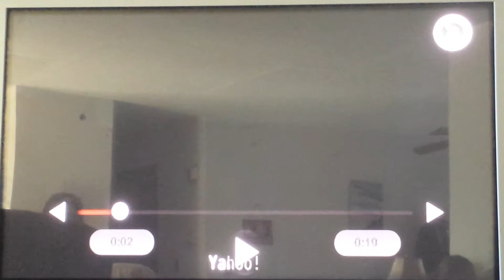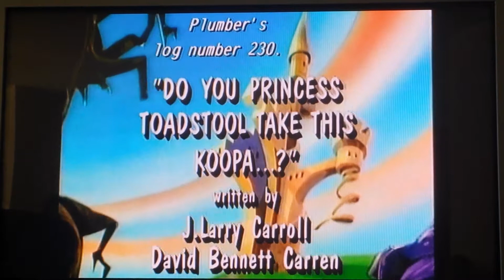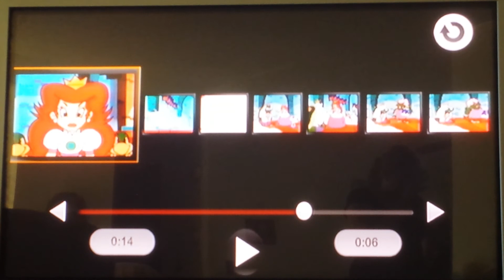CUZ GAMERS Watch Do you Princess toadstool take this koopa...?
S1 EP23 this reaction video ALJGamer and me(S&L) are excited for this one your going to have to watch to find out if it's good or not and if you have watched and if you like it subscribe to watch more video's like this thanks for watching and here's the links to our channels